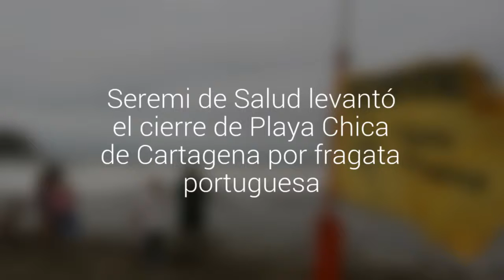Seremi de Salud levantó el cierre de Playa Chica de Cartagena por fragata portuguesa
Funcionarios de la autoridad sanitaria dieron cuenta que no existía presencia de esta falsa medusa en el área.